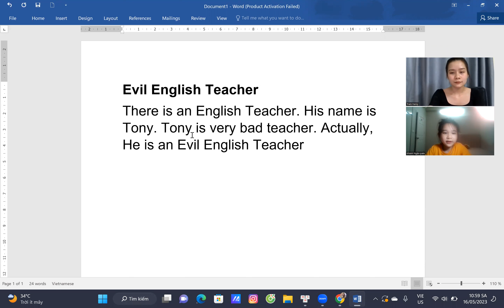Video Bài Test Định Kì-Khánh Ngân-B16